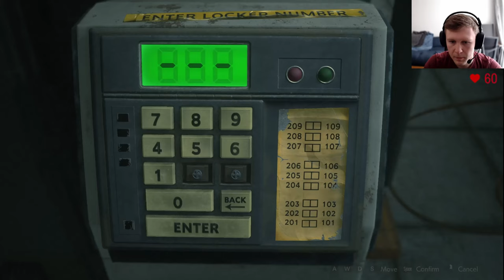Let's Play | RESIDENT EVIL 2 | 4K | Search of the West Wing - P3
Time to start clearing out those unwanted zombies from the West wing and see what we can find to assist us in getting out of here.

New content every Tuesday and Thursday!